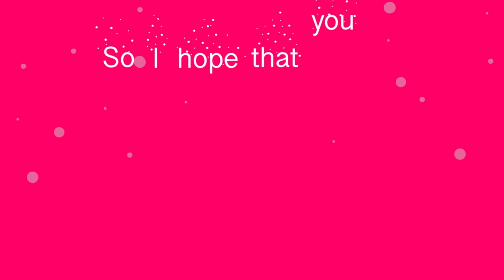Vending machine of love -lyric video (School assesment)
This was my school Media Arts Assessment, we had to make a 30sec lyric video for a song of our choice.
There were some issues when exporting it from animate so some parts got messed up, but overall I'm pretty happy with it.